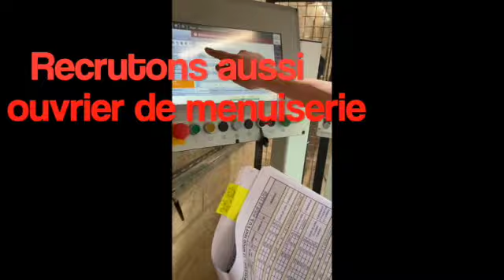Franc-Comtoise de Tournerie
Nous recrutons un responsable de scierie et un ouvrier de menuiserie.